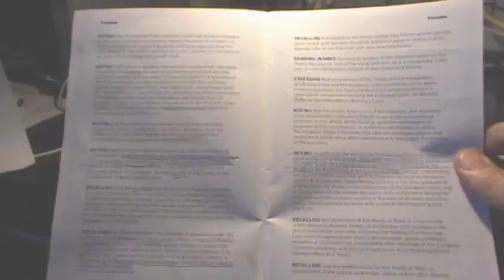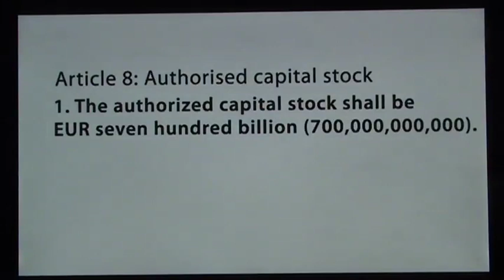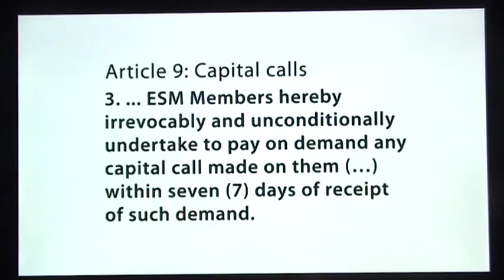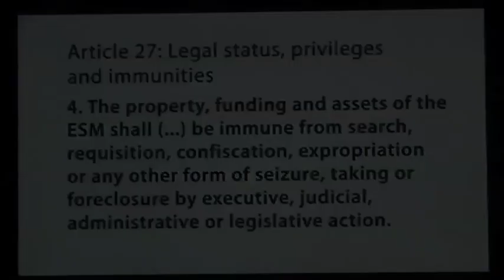Irish Fiscal Referendum explained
fiscal and esm treaties explained in plain english